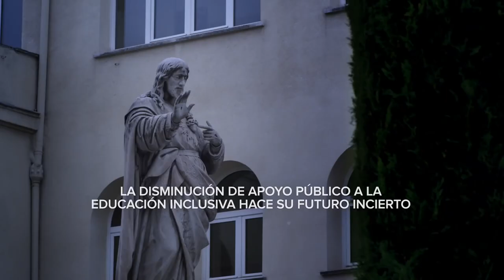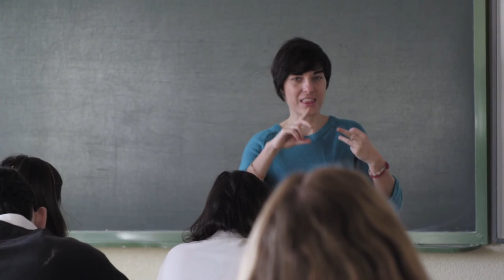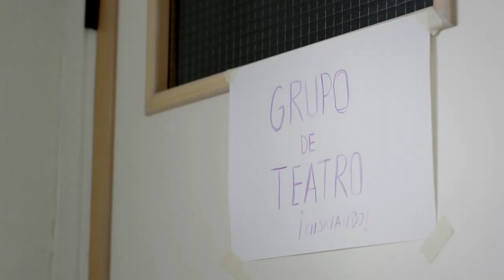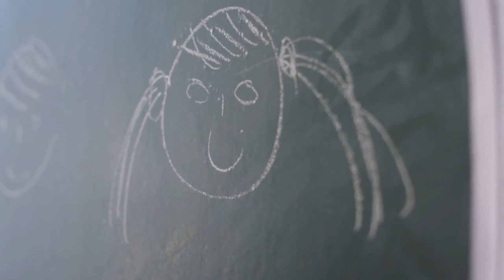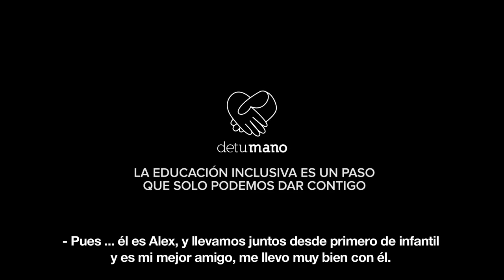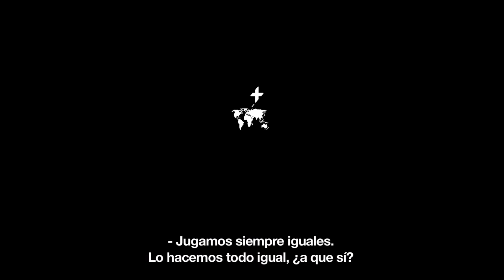Experiencia de inclusión escolar - niños y niñas con discapacidad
Con el apoyo de Vicente del Bosque.